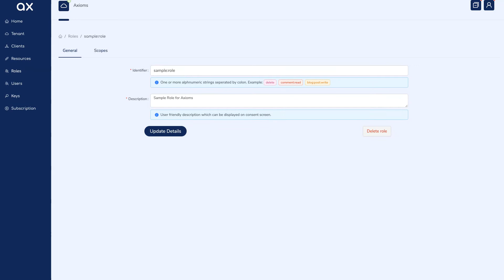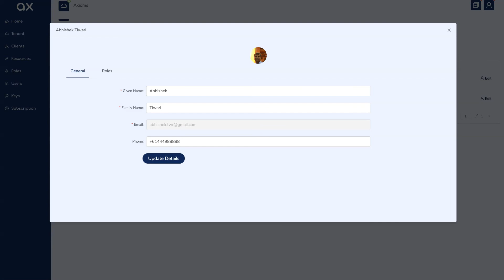Role-based access control (RBAC) - Sneak peek